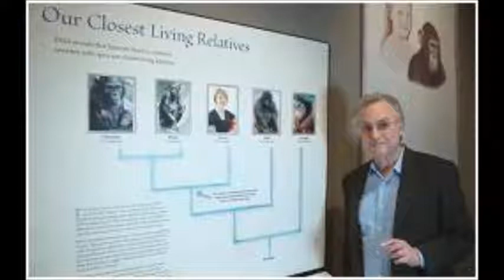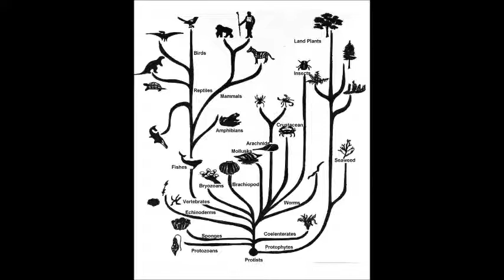Good and bad analogies for how evolutionary changes work.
Some thoughts on how Abiogenesis and more famously evolution are presented by Creationist.